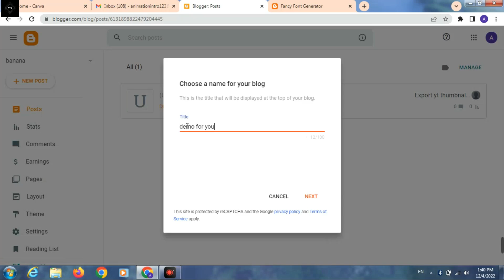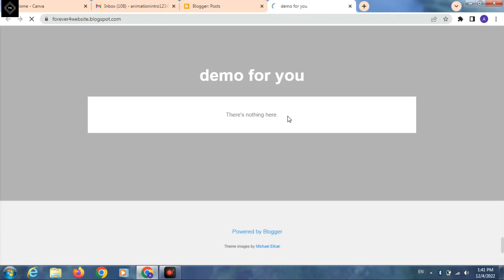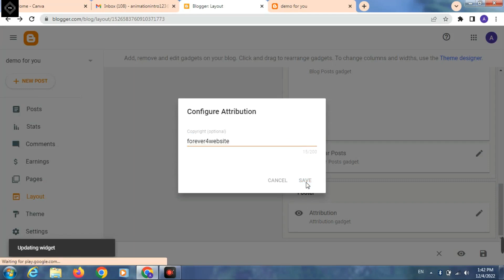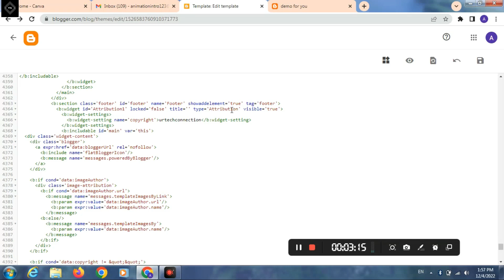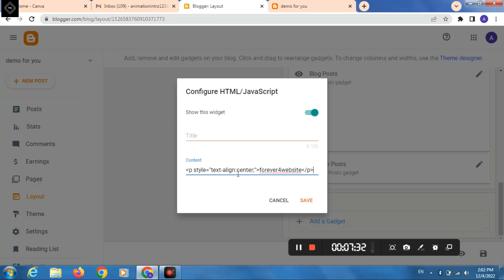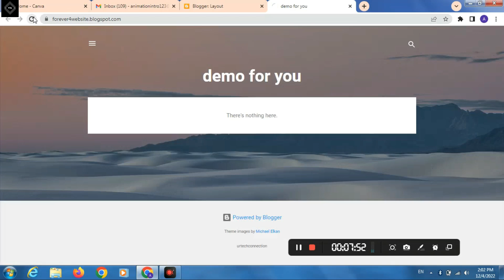Remove footer credit in blogger | hide footer credit in blogger | how to change footer in blogger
Remove footer credit in blogger  remove powered by blogger from the footer of my blog  blog